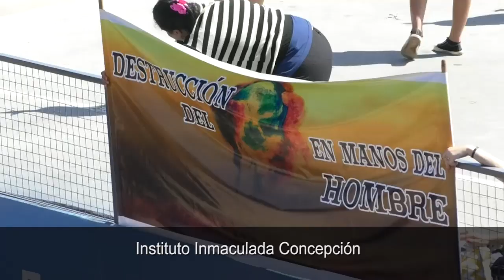Instituto Inmaculada Concepción Prueba piloto en el Anfiteatro Manuel Antonio Ramírez